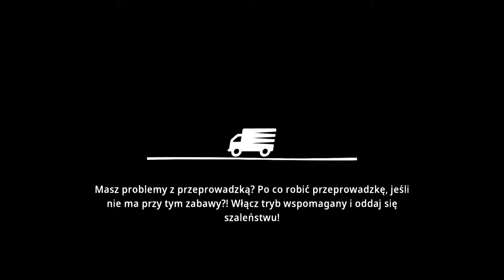Moving Out [Z Siortrą] #11 - Finalny Finał